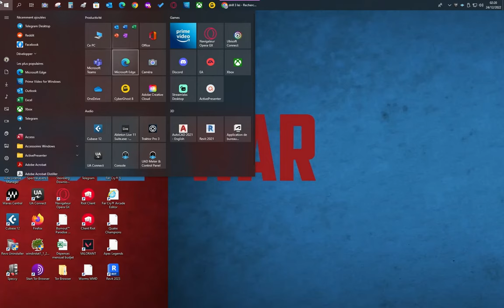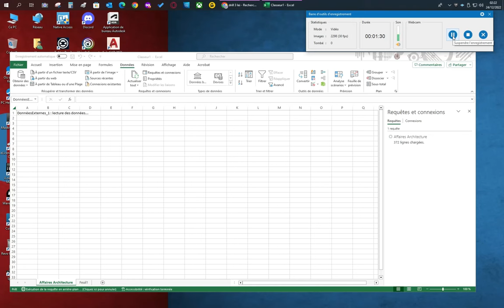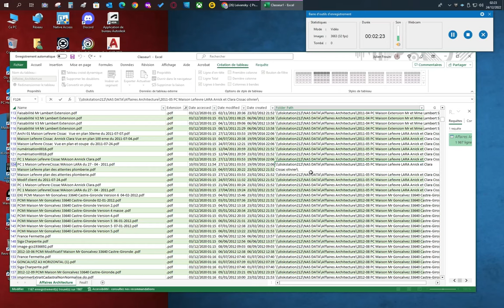Tuto Excel base de donnée repertoire windows - liens dynamique liste piéces dossier tout full Fr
importation en dase de donnée rapide de excel replaçant les fonction cmd dir s liste txt.
importation dans passerelle excel apres autre tuto sur donnée pas encore chargées. et chargement sauvegarde classique
filtre tri intégré le top
2023